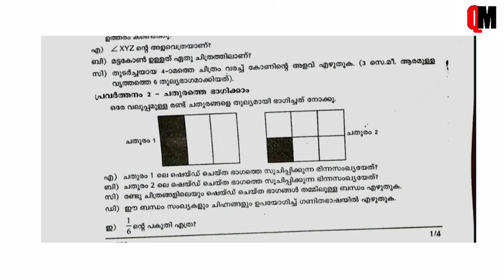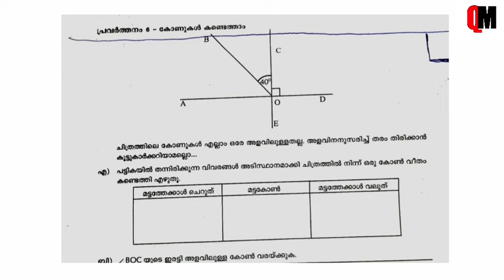Class 6 Maths Question paper | Class 6 Maths Onam Exam Question Paper 2024 | Previous Question